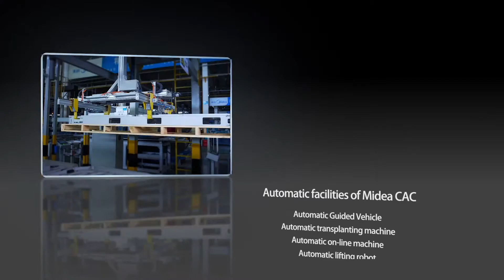Automatyczna produkcja VRF Midea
MIDEA DOSTOSOWUJE SWOJE ROZWIĄZANIA DO PRZEŁOMOWEJ REWOLUCJI 4.0
Midea jako lider innowacji w branży HVAC od kilku lat dostosowuje swoje procesy do nowych standardów przemysłowych. Tylko w samym 2014 roku zainwestowano 150 mln USD w unowocześnienie linii produkcyjnych. Pierwsze na świecie profesjonalne linie montażu, w pełni zautomatyzowane, wykorzystujące dostępne nowości techniki, już dziś produkują wymienniki, piloty, kompresory, czy płyty główne klimatyzatorów Midea. Optymalizacja procesów produkcyjnych skutkuje produkcją urządzeń najwyższej jakości. To nie koniec inwestycji Midea w tym zakresie. W ciągu najbliższych 3 lat, Midea planuje zainwestować kolejne 500 mln USD na dalsze udoskonalanie systemów automatyzacji produkcji. Zakłada też, że do 2018 roku produkcja automatyczna w fabrykach Midea zostanie zastąpiona produkcją inteligentną.